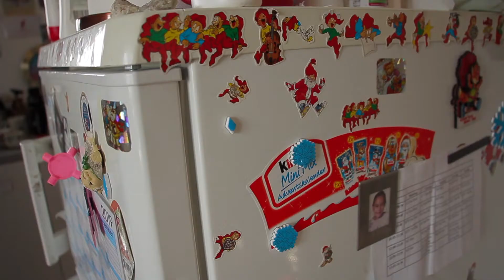Kullorsuaq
Director : Solène Desbois
Laurence Fischer

Special thanks to Lars from Kullorsuaq